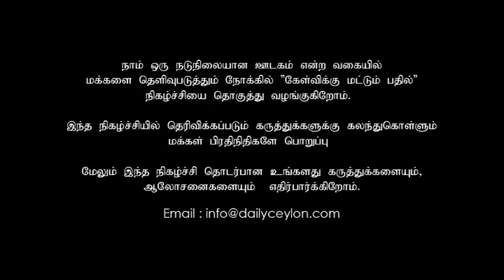கேள்விக்கும் மட்டும் பதில் | Kelvikku Mattum Pathil With Ayub Asmin | 27 - 04 -2018 | Daily Ceylon